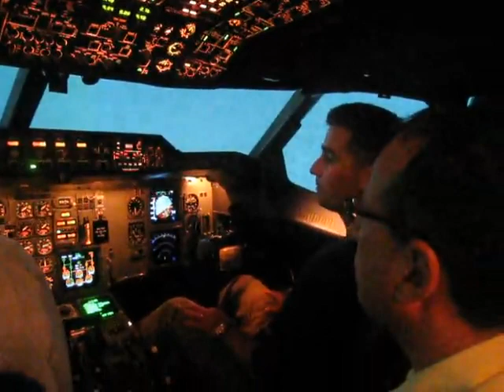Simulateur de vol en images de synthese 3D simulator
Simulateur de vol en images de synthese